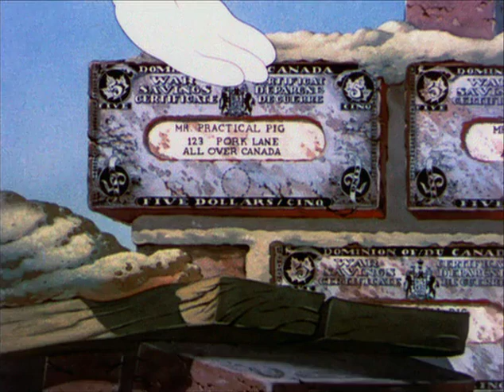The Thrifty Pig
Fifer Pig and Fiddler Pig mock Practical Pig for working all the time and not playing. Practical, who is hard at work building his house with war bond bricks, tells the others they should do likewise to make their houses wolf-proof.